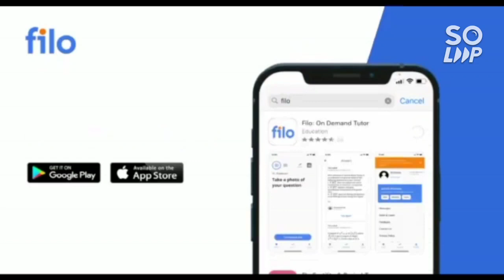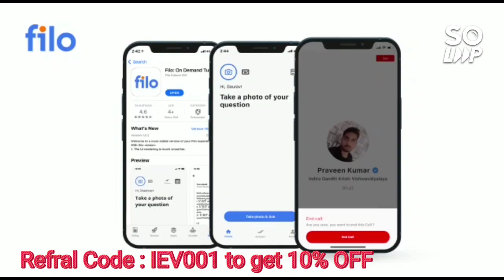Jee mains 2022 Admit card out 🔥 | Latest Update on Jee admit card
jee_advanced_2022 cut-off
jee_mains_2022 cse_cut-off